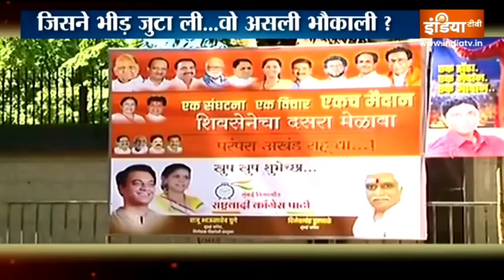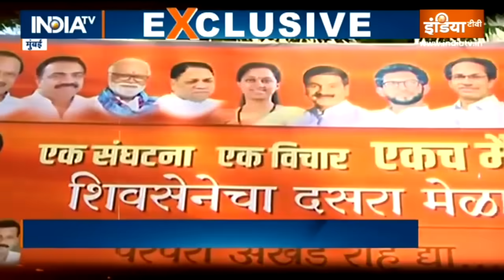Special Report: दशमी पर किसकी विजय? इस बार Mumbai में होंगी दो दशहरा रैलियां | Maharashtra Politics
Maharashtra Politics: Uddhav Thackeray की सेना और Eknath Shinde की सेना दोनों दशहरे पर शक्ति प्रदर्शन की तैयारी में जुटे हैं. जो जीता वही सिकंदर. मगर इस बीच एक ट्वीस्ट आ गया है.